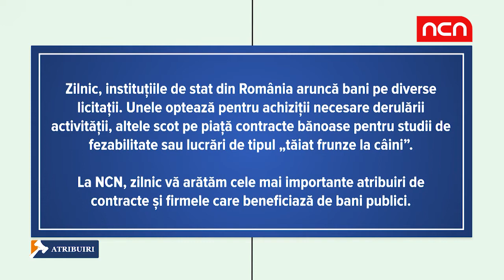Atribuiri 5 februarie